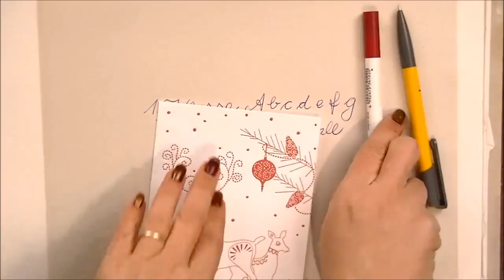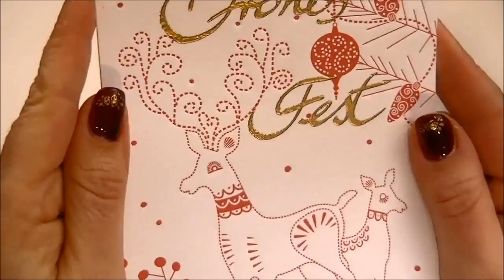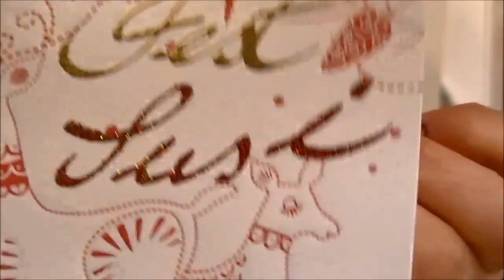Handlettering mit Goldprägedruck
Mit Embossingstiften, Prägepulver und ein paar einfachen Tricks kann jeder seine Grußkarten mit zauberhafter Kalligrafie verzieren.

Die Stifte und Pulver findet ihr im shop meiner Stempelfreundin Yvonne: stempelschmiede.de

Die schönen Karten von Unicef, und viele weitere mit schönen Freiflächen zum Beschriften  bekommt ihr hier: